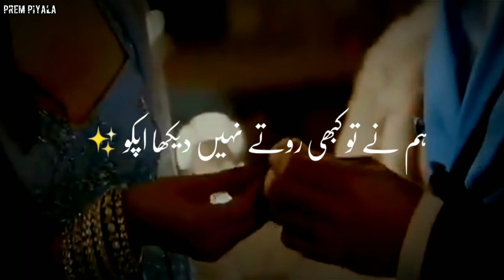Sushant Singh Rajput 💔 Sad Whatsapp Status ☹️ Breakup status | parizad status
Sushant Singh Rajput 💔 Sad Whatsapp Status ☹️ Breakup status | Sad Status | parizad status  | Sushant Singh Rajput Sad Whatsapp Status | Parizaad Poetry | heart touching status | Sushant attitude

KEYWORD 👇
urdu poetry,
shayari
shayari status,
shayar,
shayar song,
shayari shayari,
shayari video,
shayari song,
shayari sad,
shayari tik tok,
shayari urdu
whatsapp status,
Urdu Shayar👇

Hasrat Jaipuri
• Bashir Badr
 • Kaifi Azmi
 • Javed Akhtar
• Muztar Khairabadi
• Nida Fazli •
Wasim Barelvi •
Gulzar •
Rahat Indori •
Sardar Anjum •
Munawwar Rana •
 Ahmad Faraz •
Ada Jafri Firaq Gorakhpuri •
 Amrita Pritam •
Meena Kumari •
Hasrat Mohani •
Faiz Ahmad Faiz •
Nasir Kazmi
 Nasikh Khwaja
 Haidar Ali
Aatish
Ghalib •
 Mohammad Ibrahim Zauq •
 Allama Iqbal
Josh Malihabadi
Firaq Gorakhpuri •
Hasrat Mohani Jigar Moradabadi •
 Jaun Elia •
 Ali Sardar Jafri •
Mir Anees •
Mirza Dabeer •
Sahir Ludhianvi •
Shakeel Badayuni Majrooh Sultanpuri •
 Ahmad Faraz
Parizad
Ibn-e-hawwa
Parizaad drama
pakistani best drama
hum tv drama
hum tv best drama
Ibn e hawa
ibnehawa
Ibn-e-Hawaa drama
Most Romantic Whatsapp Status
Attitude Whatsapp Status
Parizad Sad Whatsapp Status

HASHTAG#️⃣👇
Parizaad Sad Poetry
Parizaad Dialogue
Parizaad Ghazal
Parizaad Nazm
Sad Parizaad
Parizaad New Episode
Parizaad Lines
Parizaad Status

Kiran Tabeir
Adnan Shah Tipu as Akbar
Paras Masroor as Asghar
Madiha Rizvi as Kubra
Asma Malik as Sughra
Syed Mohammad Ahmed as Mirza Sahab
Ismat Zaidi as Sakeena
Taniya Hussain as Kanwal
Raza Ali Abid as Shoki
Ahmad Taha Ghani as Majid
Malik Raza as Saleem
Tahira Imam
Anjum Habibi
Salma Hassan
Rashid Farooqui as Shabbir
Nauman Ijaz as Behroze Kareem
Laila Zuberi
Adeel Afzal as Ahmed Nasaaz
Hassan Shah
Faiz Chuhan
Saad Azhar
Asad Mumtaz Malik as Guru
Nadia Afgan
Saife Hassan
Dilnasheen Mazhar
Hira Umer
Shahzad Nawaz
Saleem Mairaj
Mizna Waqas
Nargis Rasheed
Huma Nawab

Hira Mani as Mahjabeen
Shehzad Sheikh as Zahid
Aymen Saleem as Aliya
Nadia Afgan as Shabban
Sana Fakhar
Noman Habib
Asad Mumtaaz Malik
Zain Afzal
Agha Talal
Inaya Khan